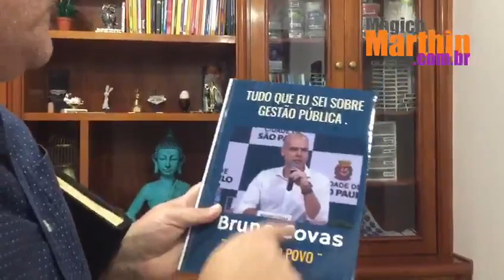Quarentena Livros: Duas dicas quentes sobre Gestão, Governo e Falência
Recebi por W.A. e compartilho aqui.

Fonte original: Mágico Marthin